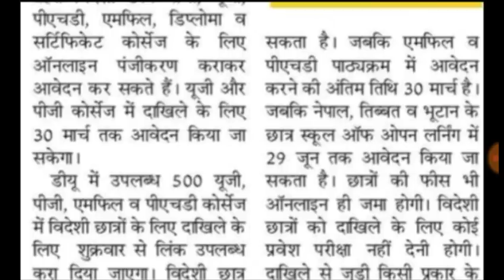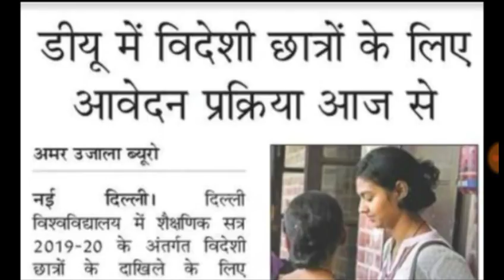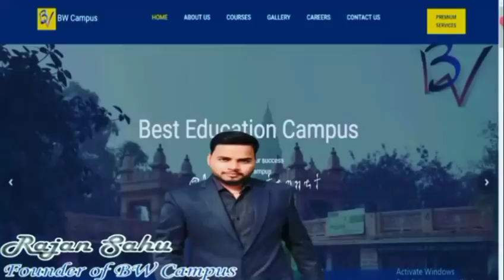Du University Delhi Admission 2019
Du University
Du admission 2019 for Foreign
How to Admission in du University
How to prepare for du University Students foreign
Foreign language courses in Du University Delhi
Foreign Language admission in du University of Delhi

Following on instgram.

Following on WhatsApp...